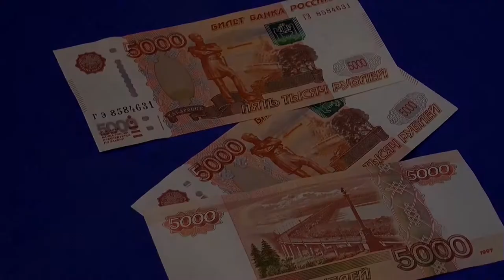Cash Falling -Creative Commons No Copyright Video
You can use this video on your Youtube Videos. If you want to use this video in your clip, you can earn money on your video without restrictions. Free videos for monesations.